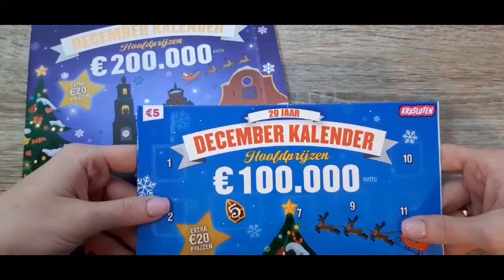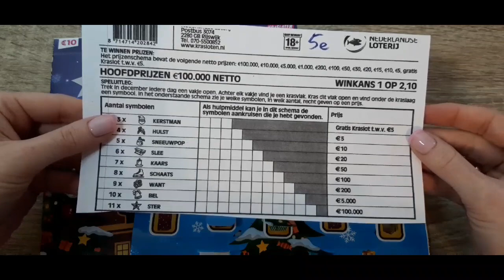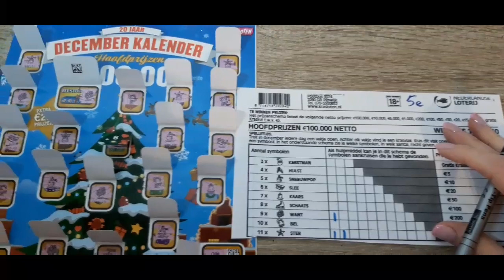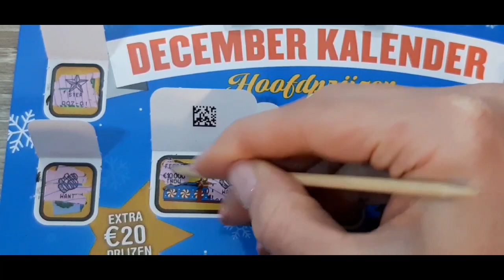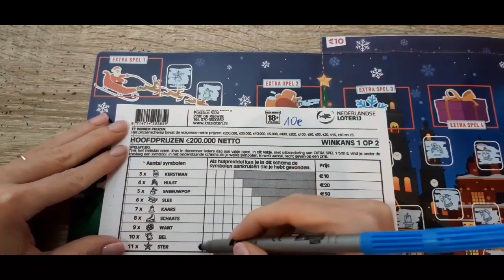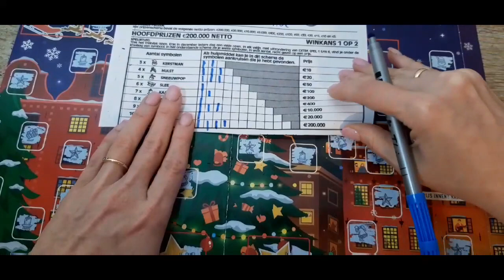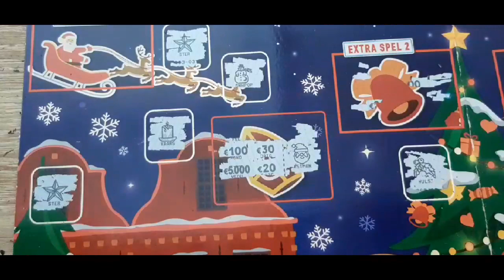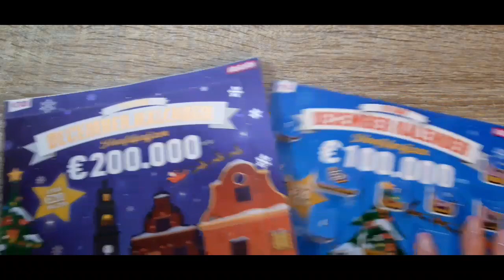Swiateczne kalendarze 2021 😊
Witajcie kochani,

Jak obiecałam, Dziś zdrapiemy sobie holenderskie kalendarze grudniowe 😊 drapało się super, a czy coś udało się wydrapac? sprawdźcie sami 😁🧐